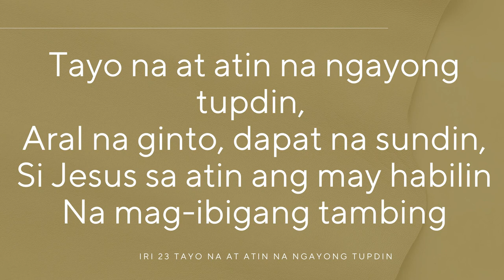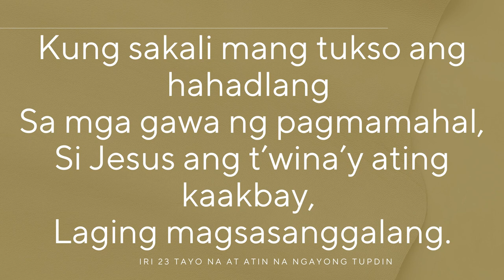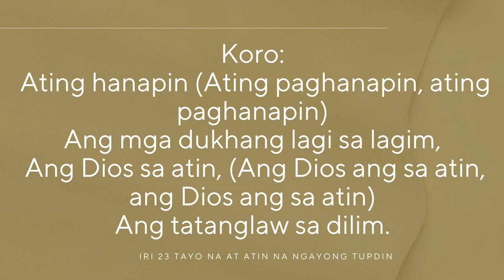IRI 23 Tayo Na At Atin Na Ngayong Tupdin